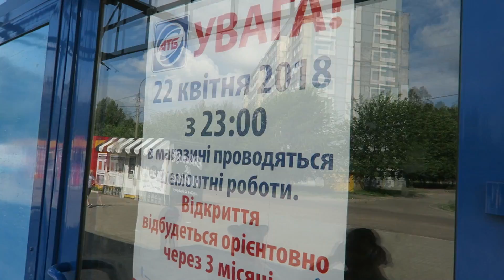ДЕТСКИЙ СЕРИАЛ КАНИКУЛЫ. 1 СЕРИЯ "МАГАЗИН"